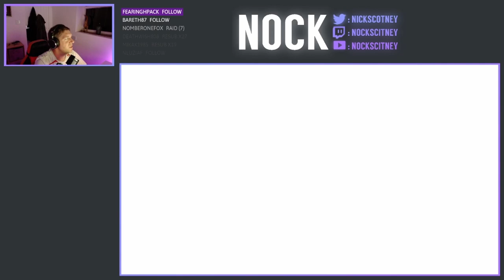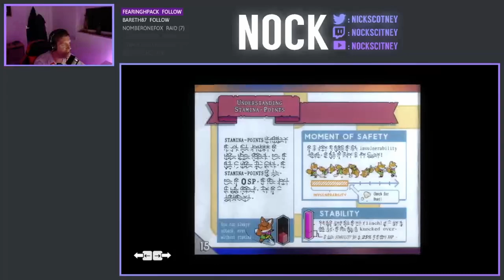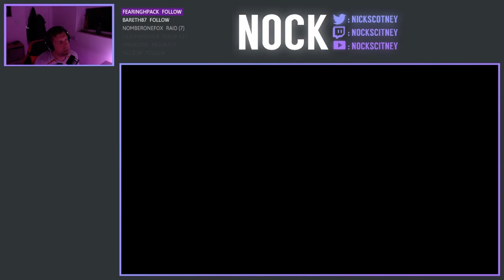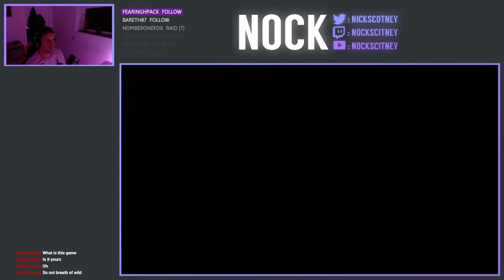Let's Play Tunic - Episode 1